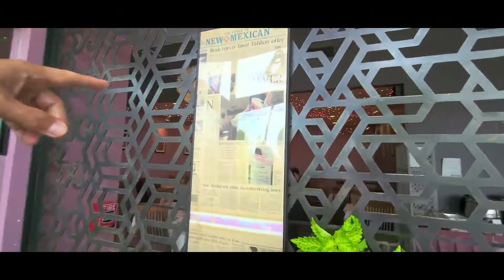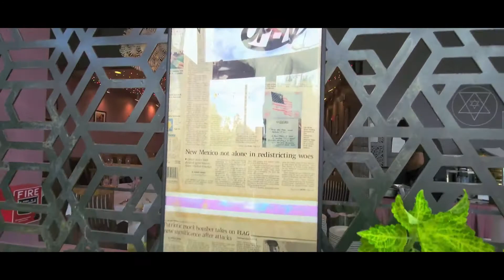Found Best South Indian Food In Albuquerque: Curry Leaf Restaurant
I had no intention of recording or filming this restaurant, but I am kind of a person who easily get impressed with good people, and the person who took my order was so nice with me that I decided to film him. He had nice chat with me also. Hope you will enjoy the video.